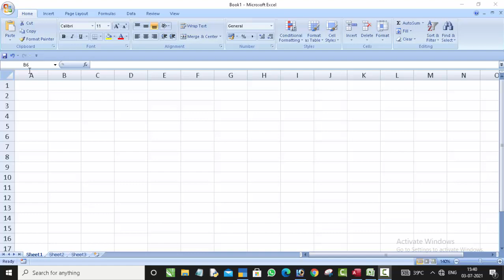Error value in Microsoft Excel@COMPUTEREXCELSOLUTION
value error in microsoft excel